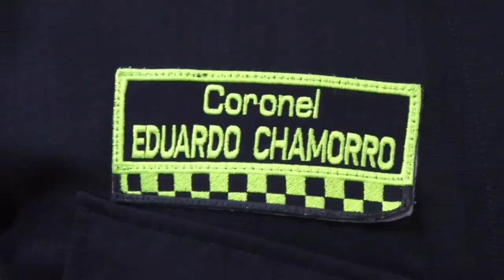INTENSIFICAN CONTROLES A MOTOCICLISTAS ANTE INCREMENTO DE HOMICIDIOS Y HURTO EN VALLEDUPAR